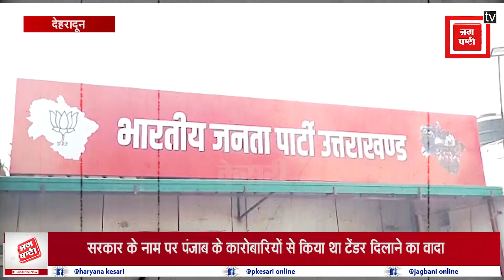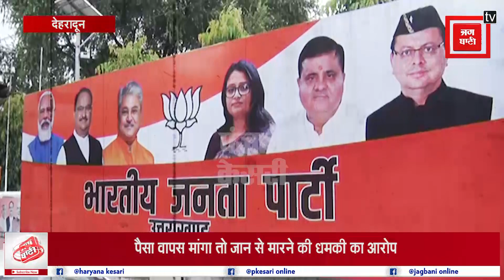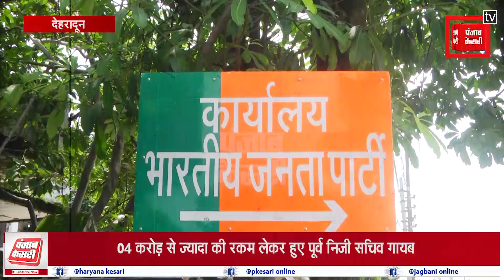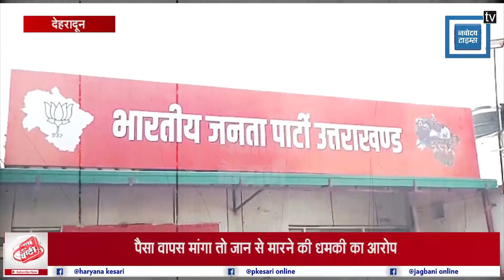CMO Office तक भ्रष्टाचार की चर्चा, CM ने कराया खुद अपने पूर्व निजी सचिव पर मुकदमा दर्ज | Latest News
मुख्यमंत्री कार्यालय तक भ्रष्टाचार की चर्चा, सीएम ने कराया खुद अपने पूर्व निजी सचिव पर मुकदमा दर्ज